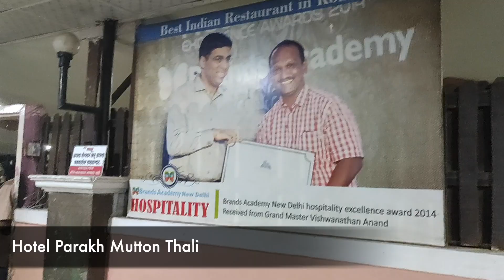Places to eat in Kolhapur - Shot on Redmi Note 7 pro | Explore with Love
Hey guys,

Kolhapur is a foodie paradise. Kolhapuri food is world famous for its taste & Traditional Delicacies.  We visited few famous places & had delicious food like Rajubhau chi Bhel, Phadtare Misal, Davangiri sponge dosa and the famous Hotel Parakh Mutton Thali.

Gears we use for our travel videos 👇
🔻Boya mic for excellent audio

🔻Dji pocket osmo 2 camera :

🔻Sony a6400 camera :

🔻1650mm Lens :

🔻Dji Mavic mini 2 drone :